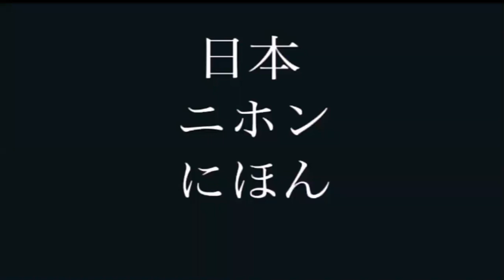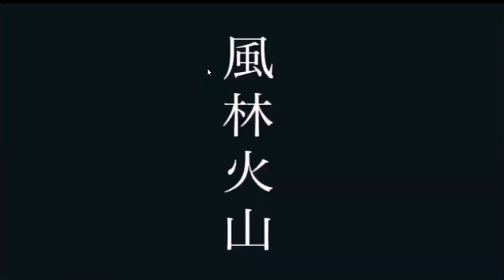Video 2 clase 16 de sept noche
Video : Liderazgo - Compromiso - disciplina